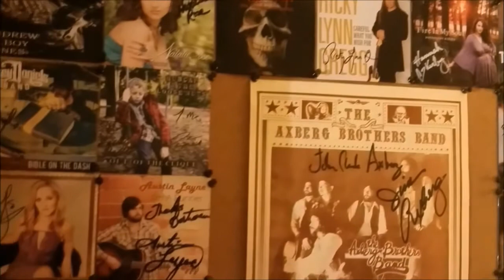Ep. 233: Mandi Powell - Painting Herself Out of Corners! (Includes "Fly Away" and "Afflicted")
Thanks for checking out the 233rd episode of The ETX ROCKS Show! One of the hardest things to do in the music business is to write commercially appealing songs while also keeping an honest approach to your craft as a songwriter. Mandi Powell has managed to find a way to do just that. With many different influences this San Felipe, TX native is the pure definition of what a songwriter should be. Someone who takes from the environment around her and transforms it into art! This week on The ETX ROCKS Show we are really excited to introduce everyone out there to Mandi Powell!!

Through adversity, foundational transformations often occur. In many instances these changes are not often seen to the naked eye. But in some, they can be heard. Mandi Powell’s debut in Texas Music came with “Canvas”, a songwriter’s album with every ounce of emotion worn on the heart sleeve, which the album artwork complements. “Canvas” was also given the RFT Album spotlight soon after it’s release in 2012. Three years later and with much anticipation, Ms. Powell has raised the bar with “Fly Away”. Recorded at Stormy Cooper Studios in Houston, this 10-track album showcases Powell’s vocal ability that is only matched by her diverse and well-groomed songwriting. It is apparent that she has found the secret ingredient of blending an artistic approach to commercially appealing melodies. Through the honesty of her lyrics, one could imagine the hardships and heartbreak seen during this young artist’s life, as well as her determination. Through all this, the foundational changes that have occurred in those three years shows us only one thing: the best is yet to come.

As always it’s viewers and listeners like you out there that are our biggest support for the show! If you want to contribute to the show please do so by donating and thank you for tuning in!!